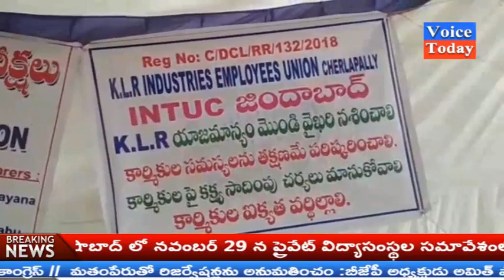ఇందిరా పార్కులోని ధర్నాచౌక్లో జరిగిన కిచ్చెన్న లక్ష్మారెడ్డి (కెఎల్ఆర్ ) కార్మికుల నిరాహార దీక్షలు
అంతేకాకుండా వర్కింగ్ ప్రెసిడెంట్ m. ముత్యాలు మరియు  చీఫ్ వైస్ ప్రెసిడెంట్ రాజు మరియు జనరల్ సెక్రెటరీ రవి హాజరుకావటం జరిగింది.ఈ కార్యక్రమంలో intuc  ప్రెసిడెంట్ అబ్దుల్ ఖాదర్ మాట్లాడుతూ కార్మికులకు నాలుగు నెలల నుండి జీతాలు రావట్లేదని మరియు కాంట్రాక్టుగా చేస్తున్న ఉద్యోగులను పర్మినెంట్ చేయట్లేదని అంతేకాకుండా esi   సదుపాయం కూడా కల్పించకుండా కంపెనీ మూసివేయడం  జరిగింది .తిరిగి దీనిని రీ ఓపెన్ చేయాలని ఆ కంపెనీలో పనిచేస్తున్న మూడు వందల యాభై మంది కార్మికులు ధర్నాచౌక్లో ధర్నాకు దిగారు.